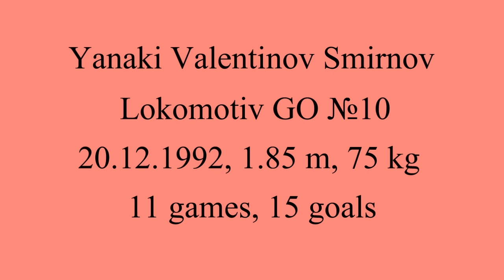Yanaki Valentinov Smirnov